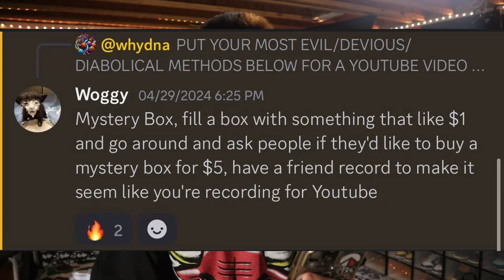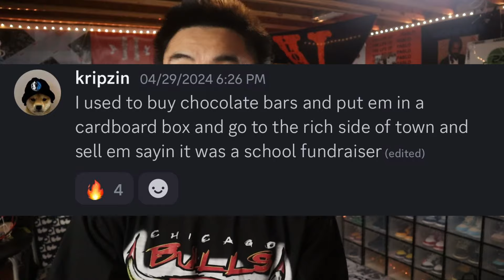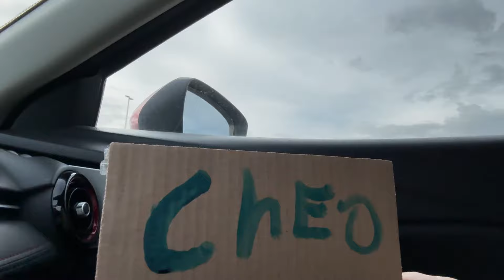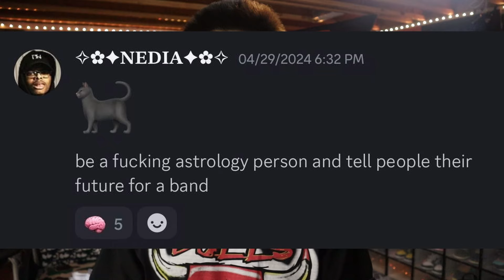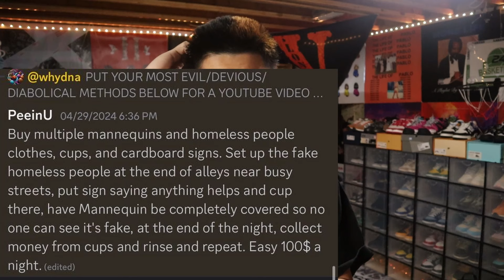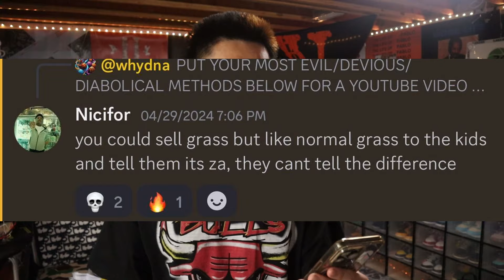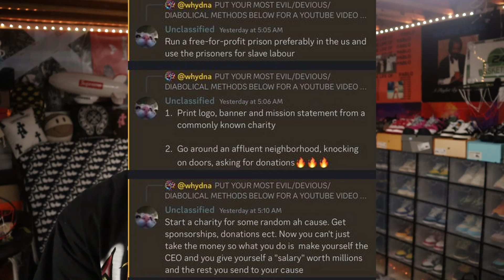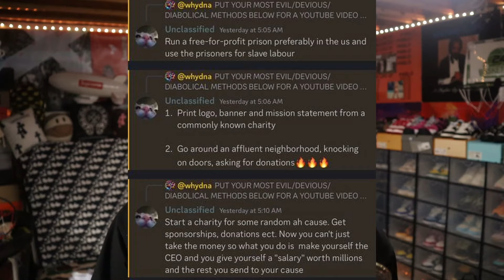EVIL Ways To Make Money (10+ Methods)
The most DEVIOUS, SINISTER, EVIL ways to make money. everything in this vid is legal btw

ANDY LE
3781 Strandherd
Ottawa, ON, K2J 5B1